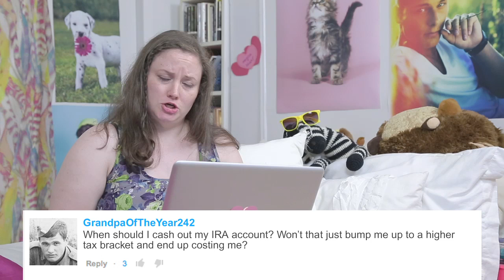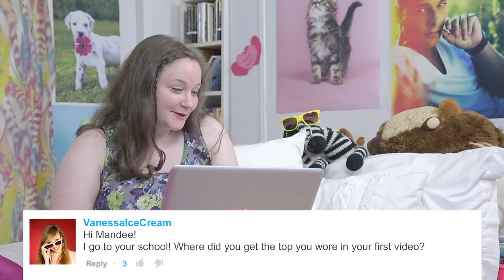Mandee Answers Your Hottest Questions! | by LASH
Mandee is getting a lot of questions from you guys!  She cannot wait to answer them all!

Director - Madalyn Baldanzi
Writer - Madalyn Baldanzi
Featuring - Becky Abrams
Director of Photography - Megan Stein
Editor - Angel Yau
AC - Katie Rotondi
AD/Producer/Script Assistant: Juliana Brafa
Grip/Sound - Katie Rotondi
Art/PA/Graphics - Hudson Meredith

Music
"Whistling Pixie" by Geoff Levin

Stock Images:
bikeriderlondon/shutterstock
Neonshot/shutterstock
Anna/shutterstock
Dora Zett/shutterstock
Brenda Carson/shutterstock
Goodluz/shutterstock
Tudor Catalin Gheorghe/shutterstock
BestPhotoPlus/shutterstock
Edyta Pawlowska/shutterstock

LASH is: Madalyn Baldanzi, Juliana Brafa, Ana Breton, Laura Grey, Hilary Kissinger, Grace Leeson, Hudson Meredith, Megan Stein, and Angel Yau.